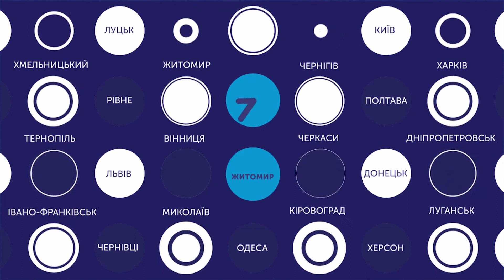25.12.2019. Новини. 19:00